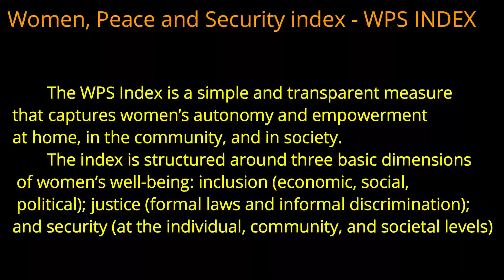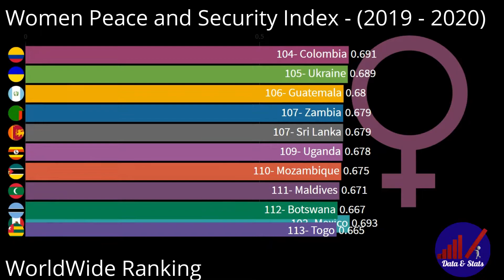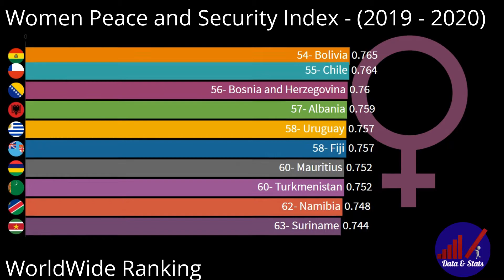Women peace and security index - worldwide ranking (2019-2020)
The WPS Index is a simple and transparent measure
that captures women’s autonomy and empowerment
at home, in the community, and in society.
The index is structured around three basic dimensions of women’s well-being: inclusion (economic,
social, political); justice (formal laws and informal discrimination); and security (at the individual, community, and societal levels